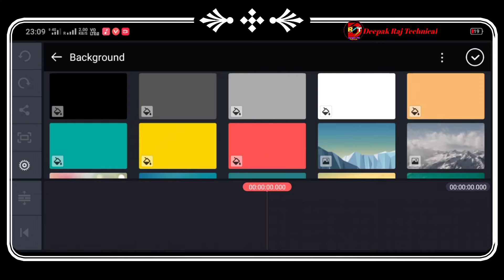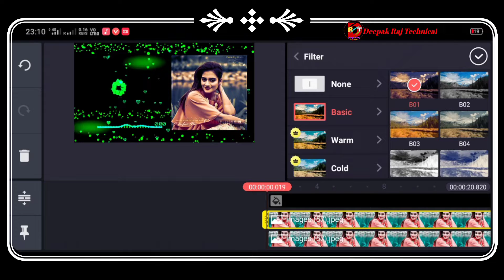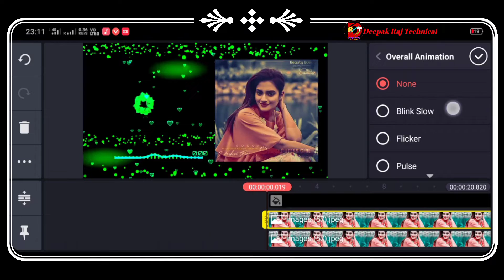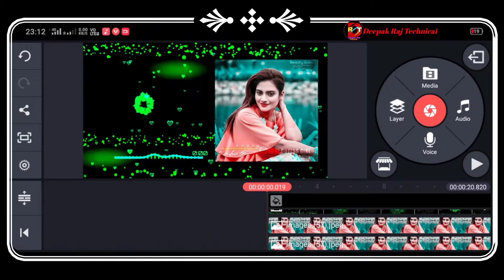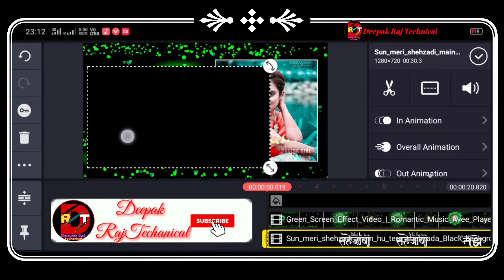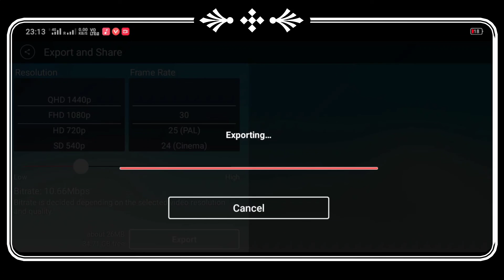How to create whatsapp stutas//full tutorial 2020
Title=How to create whatsapp stutas//full tutorial 2020

Welcome to Deepak Raj technical

आप अपने मोबाईल से ये विडियो देख कर ईस तरह की विडियो बना सकते हैं

1__Photo wala video kaise banaye

2__Kinemaster se photo wala  Video kaise banaye

3__designing wala video kaise banaye

4__Photo laga ke video kaise banaye

6__tik tok video kaise banaye

9__new tik tok trend video

12__Black screen template
13__ Black background template download kare

I hope apko video achha laga hoga